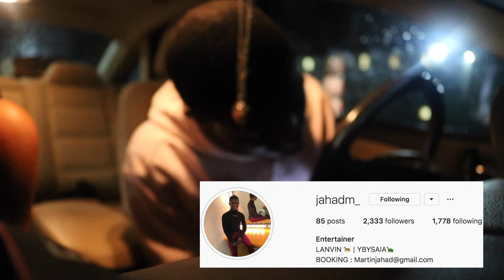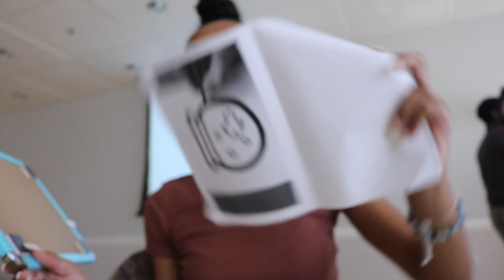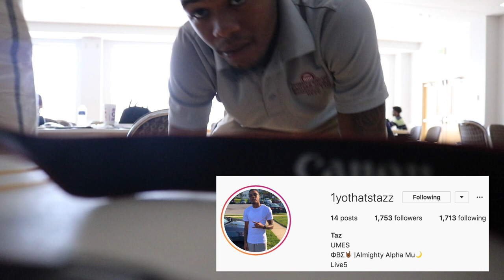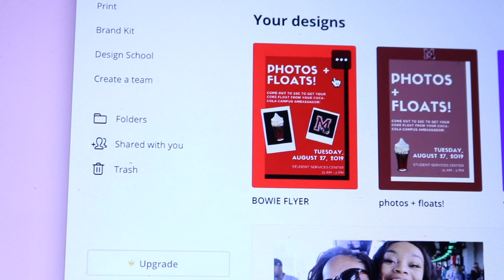THE LAST SEMESTER | EP. 1: NEW APARTMENT, RES LIFE TRAINING, SHOPPING + COOKING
*FOREVER LIVE EP: NICKMILLSMUSIC.COM
*COP YOUR IVRLV CREWNECKS HERE: IVRLV.COM

About Me

School: UMES (University of Maryland Eastern Shore)
Major: Marketing (Graduating December 2019)
From: North New Jersey
Job: Coca-Cola Campus Ambassador

SAVE MONEY YA MONEYYYYY!

Ebates - GET YOUR CASH BACK!

Ibotta - GET YOUR CASH BACK! (earn $10 when you sign up!!)

Digit - SAVE MONEY WITHOUT THINKING ABOUT IT!

DOSH - GET YOUR CASH BACK!

8Fit - WORK OUT FROM THE COMFORT OF YOUR OWN ROOM!

Sweatcoin - GET MONEY JUST FOR WALKING!